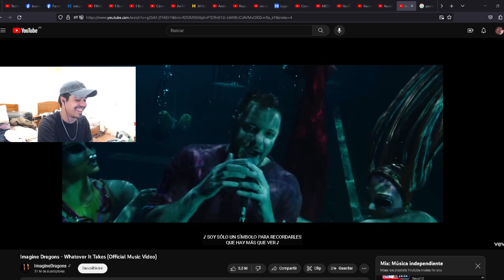Instagram de la Minita..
PRIMERO QUE NADA BUENOS DIAS, BUENAS TARDES O BUENAS NOCHES! XD